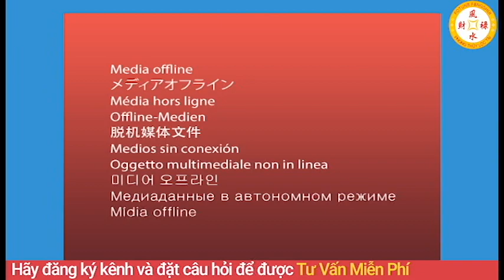Xem Tử Vi Tuổi Tỵ Năm 2021 Tiền Tỷ Rơi Trúng Đầu, GIÀU NHANH NHƯ CHỚP, Liên Tục Phát Tài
01. Linh phù giải hạn
02. Hồ lô hóa giải Ngũ Hoàng
03. Mai Hoa Phú Quý
04. Gương bát quái tinh cầu
05. Kim bài thái tuế 2023
06. Vòng tam hợp Dần Ngọ Tuất
07. Vòng tam hợp Thân Tý Thìn
08. Vòng tam hợp Hợi Mão Mùi
09. Vòng Tam Hợp Tỵ Dậu Sửu
10. Bát bảo tâm kinh
11. Minh Quang pháp bảo cầu
12. Minh Quang pháp bảo lục giác
13. Tỳ Hưu Lộc Tài (Đồng)
14. Tỳ Hưu Khai Vận ( Bạch Ngọc)
15. Bách Niên Tụ Tài ( tụ tài lộc)
16. Song long ngọc ấn ( ấn thăng quan)
17. Kim bài ngũ Lộ Thần Tài
18. Hồ lô bình an ( treo xe)
19. Móc khóa văn xương
20. Ống bút văn xương gỗ đào
21. Bút văn xương gỗ đào
22. Bút văn xương gỗ đào nhỏ
23. Hoa mai kim tiền ( mạ vàng )
24. Các vật phẩm phong thủy khác Xem Tử Vi Tuổi Tỵ Năm 2021 Tiền Tỷ Rơi Trúng Đầu, GIÀU NHANH NHƯ CHỚP, Liên Tục Phát Tài